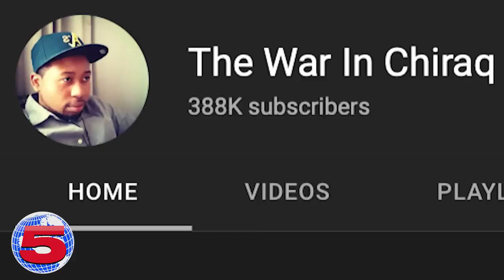O Block (Trailer)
This video features interviews with Boss Top, G Nuk and Shoebox Baby, as well as a confrontation with DJ Akademiks in regard to his coverage of 'Chiraq' gang politics shortly after the Drill wave kicked off, and with Adam22, who is now spearheads modern gang gossip with No Jumper.